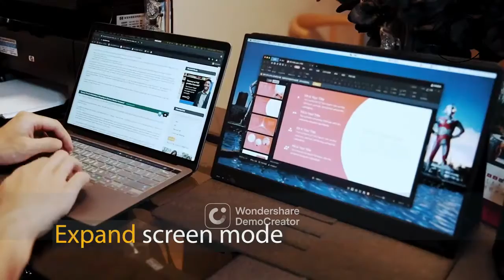The First OLED Monitor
✅ HD 1080P IPS SCREEN — The 15.6-inch IPS screen offers full HD 1920x1080 pixel resolution and excellent color reproduction. The IPS screen has a wide viewing angle of 178° to protect you from eye fatigue during prolonged use.
✅ DUAL SPEAKERS & HDR MODE — Built-in dual speakers help efficiently play multi-media files, especially when listening to music, watching movies, and playing games. HDR mode supports excellent mainstream broadcasting, so you can enjoy great video broadcasting in games and other entertainment.
✅ CONNECT MULTIPLE DEVICES — Mini HDMI & Type-C ports design makes this portable computer monitor more convenient to connect your laptop, smartphone, PC, MAC, PS3, PS4, XBOX ONE or Switch, etc. And you could play business presentations, games, videos, TV series, photos.
✅ 2-IN-1 FOLDING STAND SMART COVER CASE — The smart cover is made of durable magnetic PU leather exterior and soft interior lining to keep your HDMI monitor safe. It can be folded into different positions to create a stand for reading, typing, or viewing.